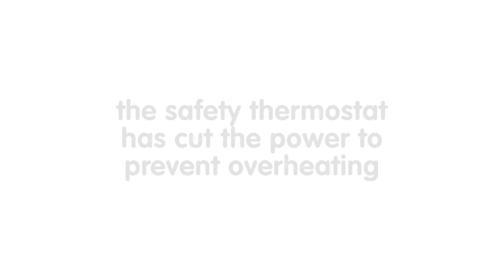Morphy Richards Soup Maker - FAQ troubleshooting guide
Got a problem with your soup maker? Watch this step-by-step video that talks through our most common questions, to get you back on track to making delicious home made soup in no time.

If you have  a query that is not answered by this video then feel free to get in touch and our friendly team will be able to help.